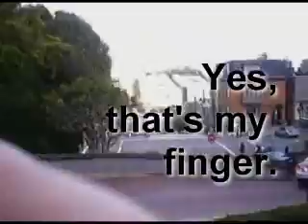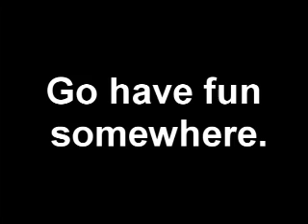fun in san fran